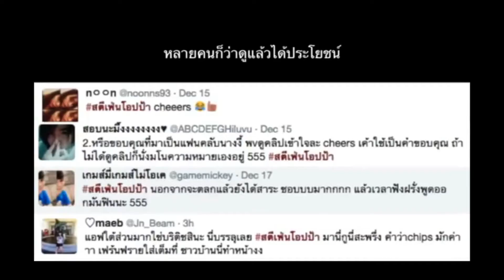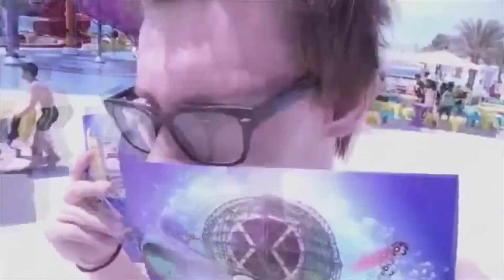โดด เด่น เด้ง ดัง พีชชี่ & สตีเฟ่น โอปป้า